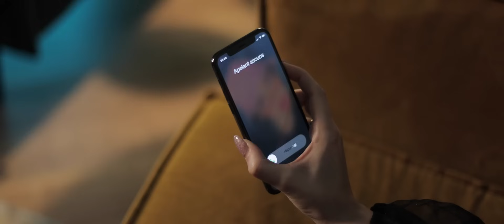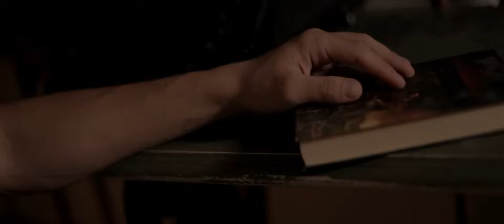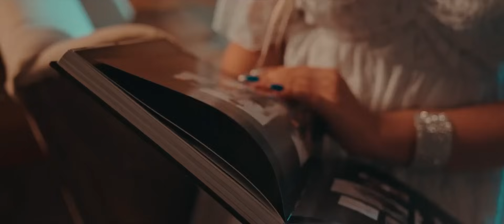Nikolas Sax - Narcis - Tot cu mine vei fi iubire